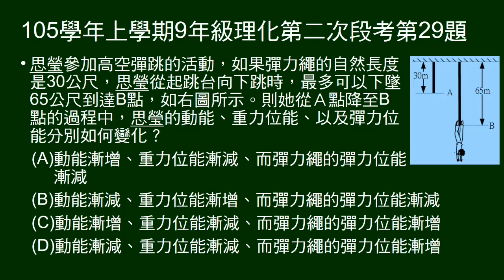105學年上9年級理化二段第29題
高空彈跳，問自彈力繩自然長度到最大伸長量，動能、重力位能、彈力位能變化情形。